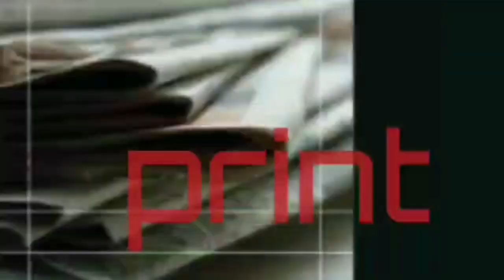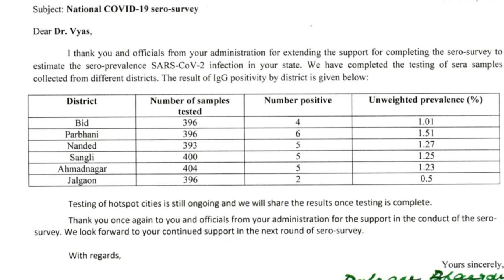Aurangabad me ab tak Corona k 100,000 cases, Parbhani me 9000!!! The Bottom Line by Mujtaba Muneeb.